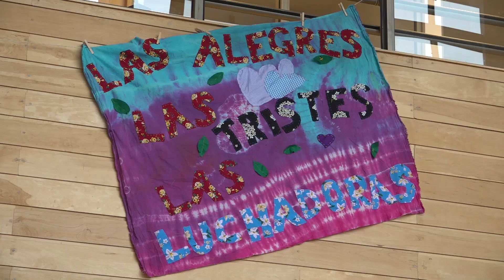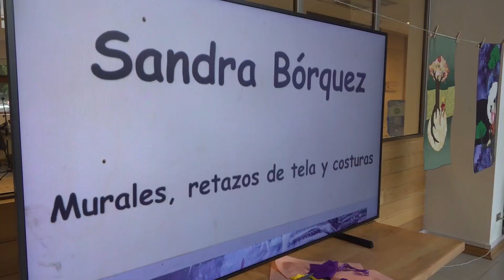Exposición Sandra Bórquez, Trozos de Ti en conmemoración Día de la Mujer